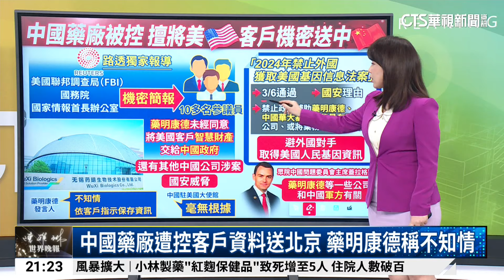中國藥廠遭控客戶資料送北京 藥明康德稱不知情｜陳雅琳世界晚報｜主播：蔣心玫｜華視新聞 20240329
中國製藥公司「藥明康德」被揭露，將美國客戶資料交給北京當局，詳細內容交由主播蔣心玫說明。